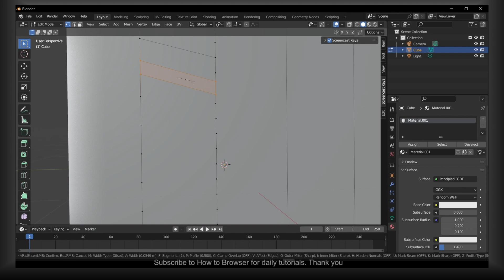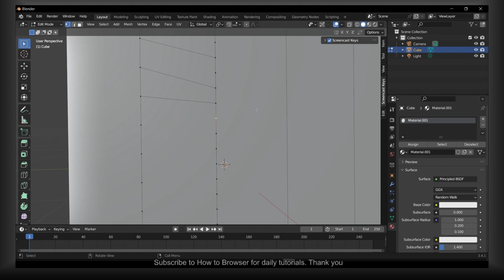Blender Tutorial: How To Connect Or Join Vertices In Blender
You won't want to miss a single detail of this tutorial since I will take you step-by-step through the entire procedure. So please follow along with me and watch the entire video on How To Connect Or Join Vertices In Blender